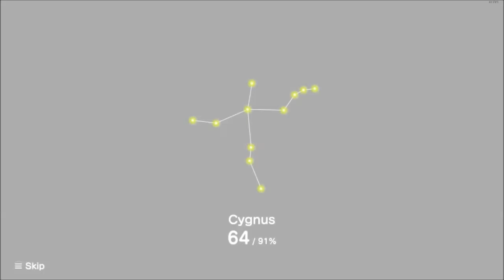Katamari Damacy REROLL - Make Cygnus - 100% 70 Swans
PC Version.  Run where I get 100% of the swans on make cygnus.